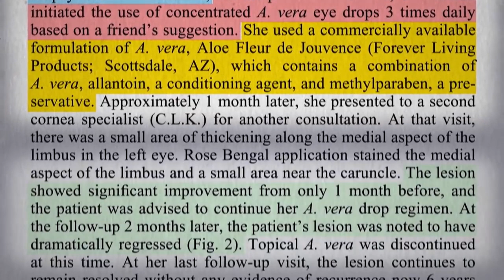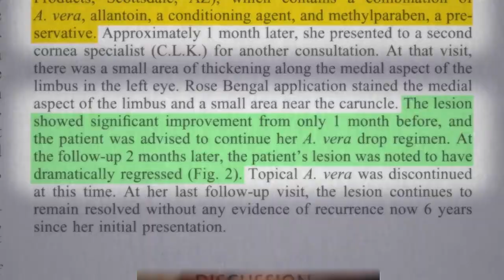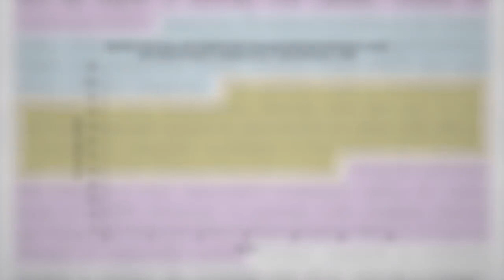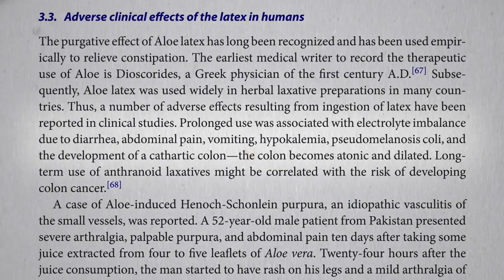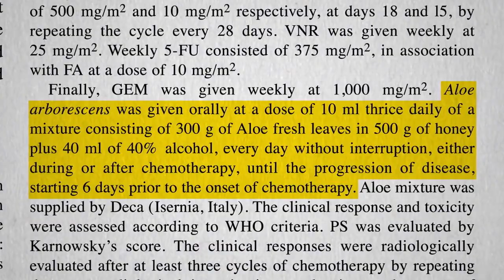Can Aloe Cure Cancer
Cancer in Kenya